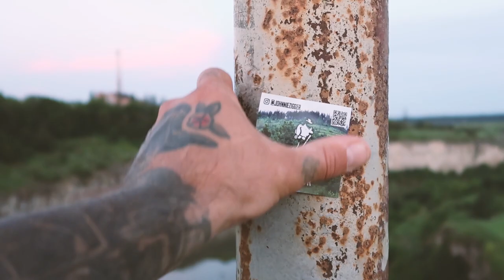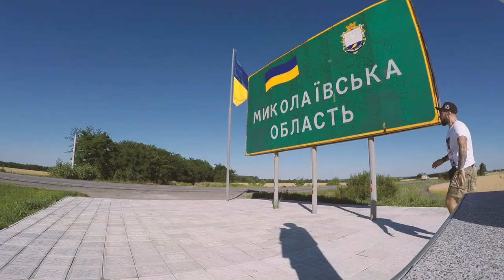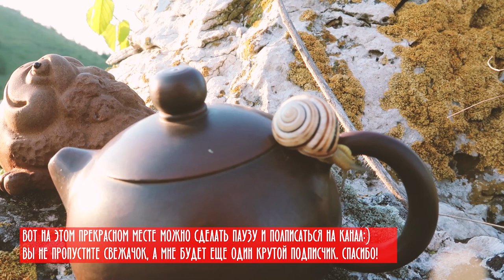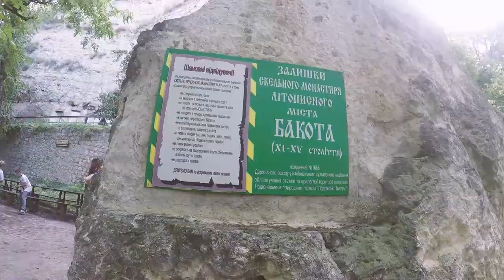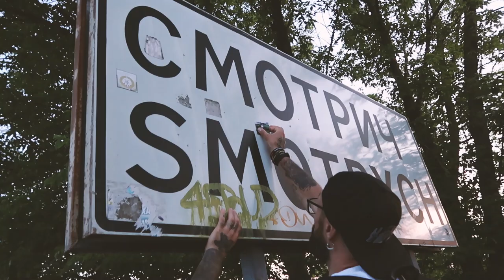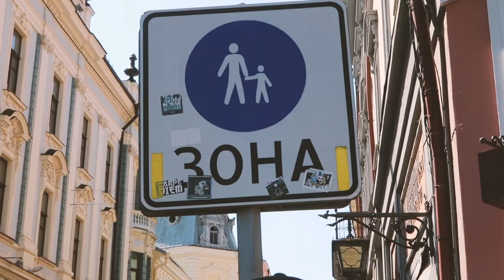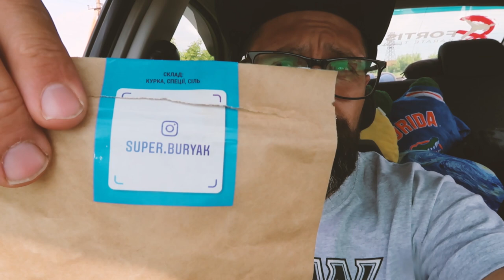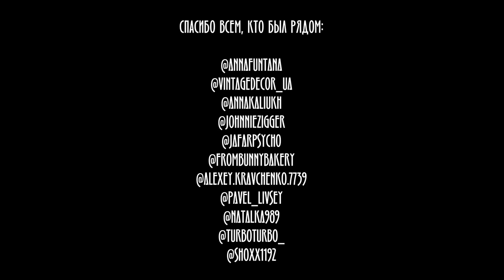ДИКИЙ ОТДЫХ НА ПОДОЛЬЕ. 1700 КМ ОЧЕРЕДНОГО ТРИПА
Четверо суток кайфа!
И да, это обязательно должно было закончиться дождем:)
Раннее утро, ливень, быстрый сбор вещей.. Палатка, с которой льется вода..
Это ли не кайф, который ты будешь вспоминать, с приятным теплом в сердце?!)
Жизнь идёт. Сегодня уже не повторится. Нужно жить!

Эта история о нашей очередной поездке по Украине. В этот раз мы проехали 1700 км.
Искали интересные места, напарывались на косяки, быстро решали проблему ночлега, глотали пыль дорог, жарились на солнце и мокли под дождем.
Наш маршрут Подольем: Николаев - Винница - Сутиски - Бакота - Каменец-Подольский -Черновцы - Черепашинский карьер - Юж. Буг под Винницей - Николаев.